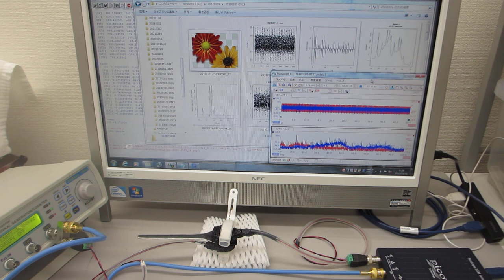オリジンナル超音波プローブの超音波伝搬特性テスト（超音波システム研究所）